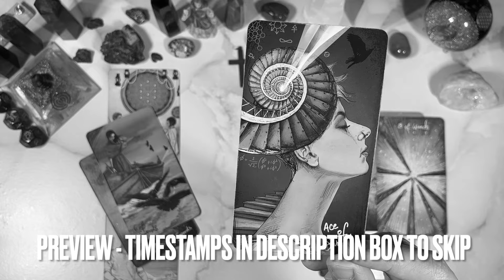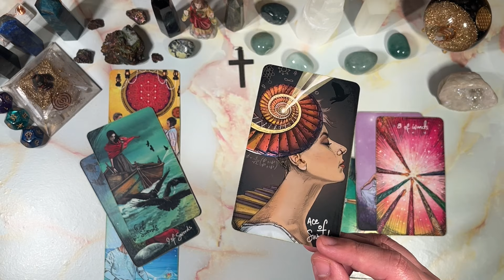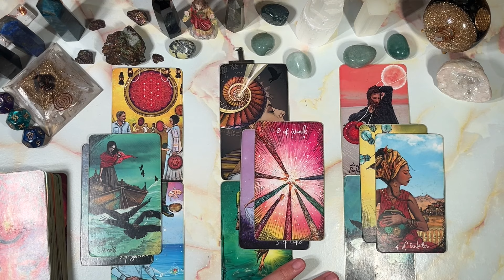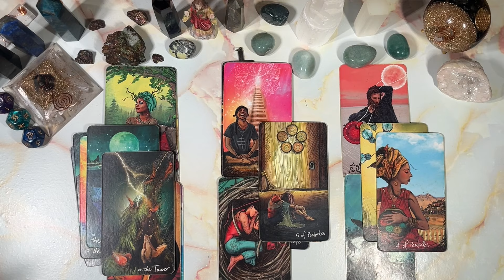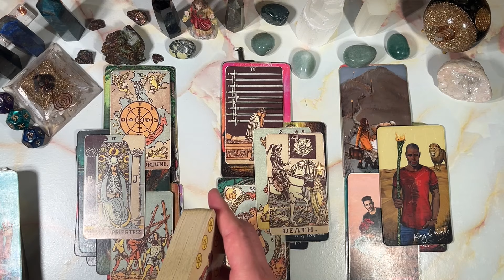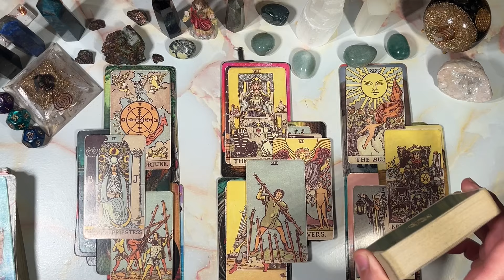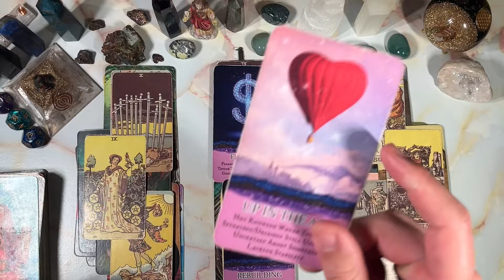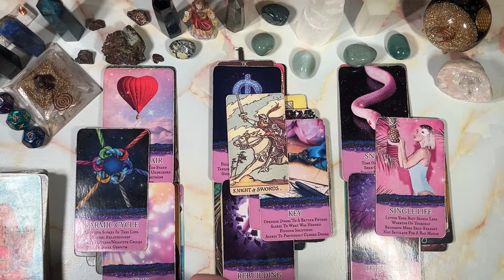SCORPIO ♏️ YOU SHARE A DIVINE CONTRACT 💖 WITH THEM BUT THEY ARE VERY STUBBORN…. 😫